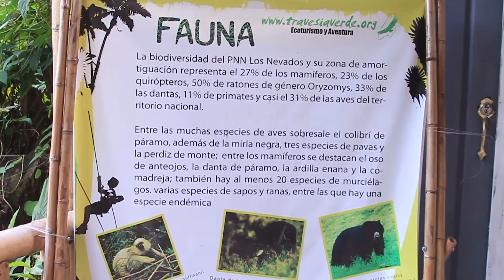BAHAREQUE PROMO VIDEO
The Bahareque Hostel is located in La Pola Close to Centenario Park, the Panopticon Museum, the Dario Echandia Library and the Tolima Theater, we are also just a short walk from the entrance to the Combeima River Canyon, an area of natural beauty where visitors can enjoy hiking, rock-climbing and bird-watching and sample our delicious local cuisine with a number of bars and restaurants, whose elevated position in the city ensures a cooler temperature. Close to the historic town center and surrounded by many places of interest such as Plaza Bolivar, the Tolima Art Museum, Bahareque Hostal, offers a garden and a sun terrace to enjoy a BBQ. Continental breakfast is include and free WiFi throughout the property. You will find mountain around and a lovely area to cycle, The Bahareque Hostal also offers bike hire. It also has an internal garden and orchards where our clients can practice meditation, reading, relaxation and urban agriculture, so enjoy the consumption of it. Each of our spacious rooms contains 2 sturdy and comfortable single beds with bedside table, coat-rack and shelf. WiFi is accessible in all rooms. Our room furniture is made from recycled wooden pallets, as a reflection of our commitment to a low consumption / low waste philosophy. Rooms are set in different type but all with a shared bathroom. Our complementary services such as nature tourism plans and activities are operated by highly trained, highly experienced and knowledgeable companies in the region. Bahareque Hostal Policies & Conditions: Cancellation policy: 72 hours before arrival. Check in from 16:00 to 22:00 . Check out before 11:00 . This property may pre-authorise your card before arrival. Taxes included. Breakfast included. General: Reception open from 6:00 to 23:00. No curfew. Pet friendly. Child friendly.